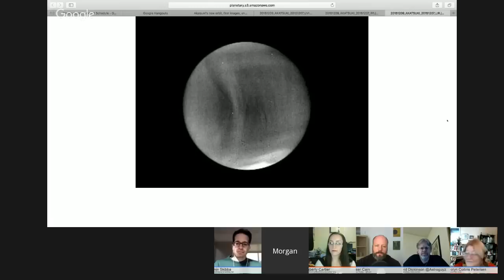Weekly Space Hangout - Dec. 11, 2015: Carolyn Collins Petersen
Join Fraser Cain and a rotating crew of space journalists to talk about the biggest news in space and astronomy.

This week's guest: Carolyn Collins Petersen - TheSpacewriter; CEO of Loch Ness Productions; author.